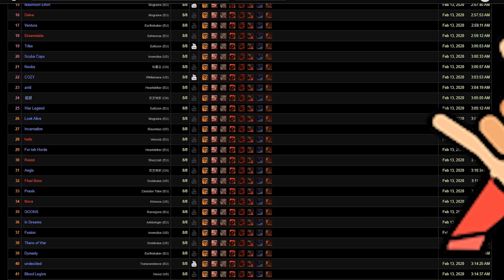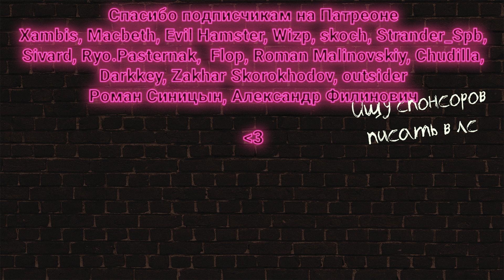Топ1 гильдия мира в BWL. WOW Classic. Дневник задрота